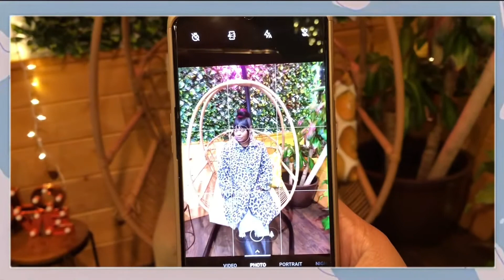Aesthetic birthday celebration //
Good Afternoon everyone my moms birthday was last week and I thought I’d share the cute montage I got! We went to this cute little bagel place 🥺😍 Then we went home to celebrate and have some cake

↳ About me
⋆Age: 17
⋆Where am I from? : Ohio, USA
⋆What do I use to edit? : Phonto, iMovie
⋆What do I use to film? : IPhone 8+